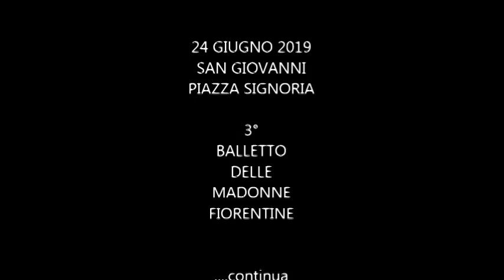PIAZZA DELLA SIGNORIA- 3 BALLETTO DELLE MADONNE FIORENTINE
24 GIUGNO 2019 (SAN GIOVANNI) - PRIMA DEL CORTEO DEL CALCIO STORICO IN PIAZZA SIGNORIA SI SONO ESIBITE LE MADONNE FIORENTINE